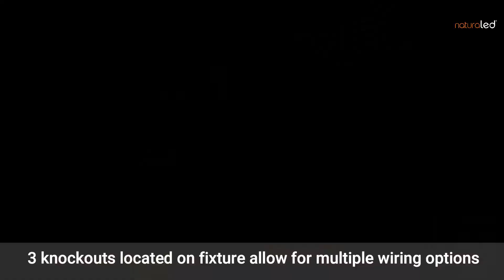Easy Installation Instructions for the LED Vapor Tight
Installing the NaturaLED Vapor Tight fixture is simple with this step by step instructional video. Constructed with metal clips and a safety chain, the vaportight fixture is engineered with the electrician or contractor in mind.